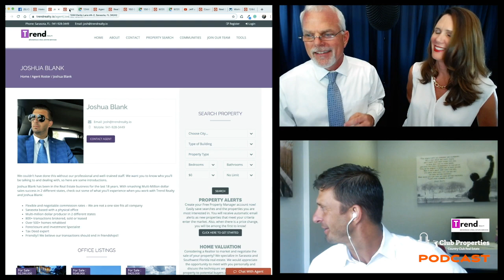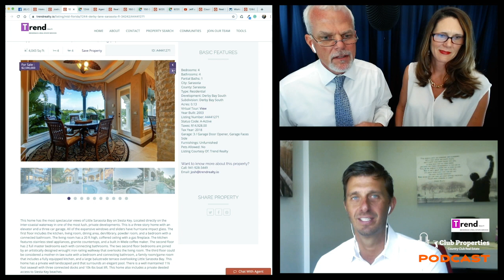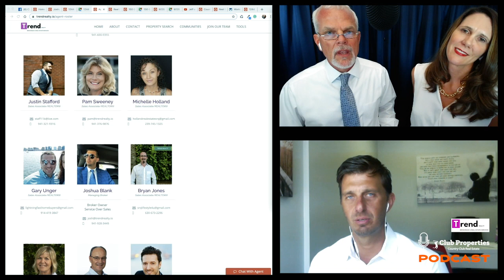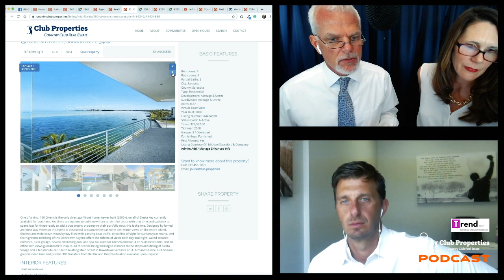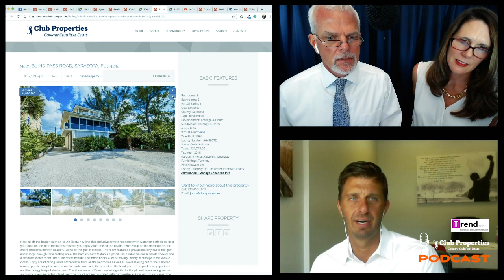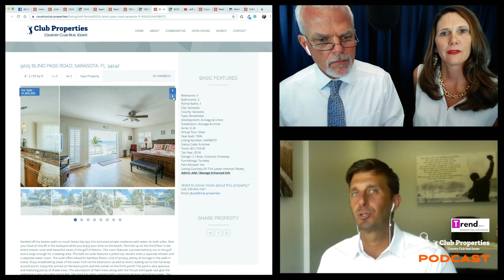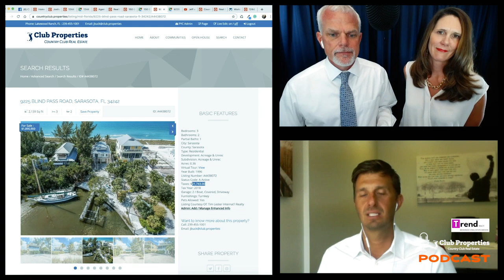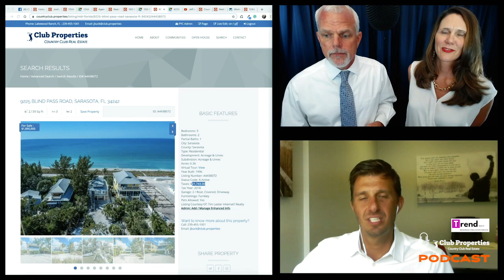Club Properties Podcast #5 Siesta Key Florida properties & interview with Josh Blank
Club Properties Podcast #5 profiles 3 Siesta Key Florida properties with an interview with Josh Blank from Trend Realty located in Sarasota, Florida

We check out 3 Siesta Key properties, all on the water with one of the properties on the bay and golf for under 2 million.

- Save your searches and get property updates any time something new comes on the Florida real estate market or the price changes on your saved listings.

Club Properties belongs to five Florida Boards of REALTORS® and currently covers over half of Florida. We are growing every day and look forward to your positive input about Country Clubs in Florida.

Club Properties, a Florida Real Estate Company serving Country Clubs with real estate websites and marketing tools.